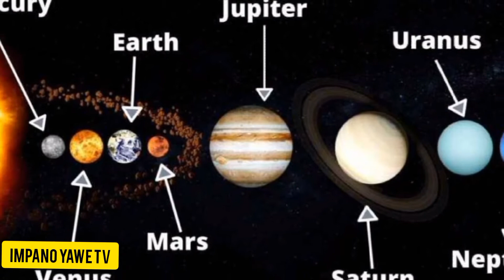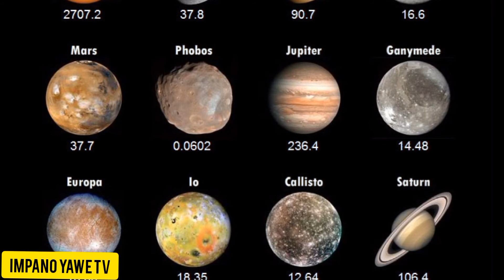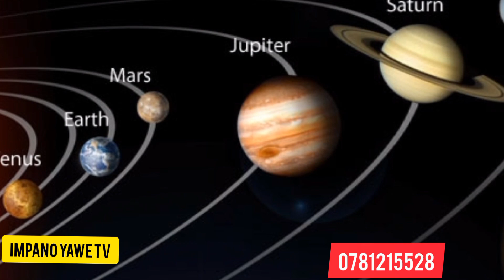IMIBUMBE 9 IGARAGIYE IZUBA : 9 PLANETS. Ese wari ubizi 1. (Sobanukirwa, ibibera mu isanzure)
iyi video turabagezaho IMIBUMBE icyenda (9) IGARAGIYE isi.

Tubararikiye kuzakurikirana ikiganiro cy' ubutaha gisobanura isi dutuye.

ikiganiro Ese wari ubizi??, muzajya mugikurikirana kuri television Impano yawe tv.
Njye nari Munyempundu Soteur.
kandi watwandikira cq ukaduhamagara kuri telephone igendanwa  #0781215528/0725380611.
Murakoze , Imana ibahe umugisha 🙏🙏